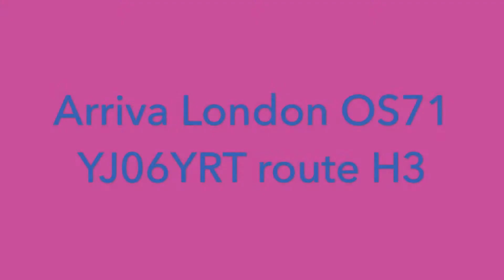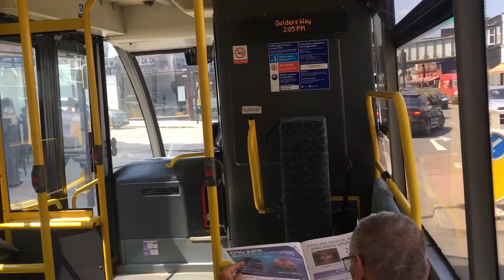Arriva London OS71 YJ06YRT route H3 (Last Day of Arriva/ Very slow on hills)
A London bus ride on route H3
From Golders Green - East Finchley
Operated by Arriva London
Bus Garage: Watford (GR)

From tomorrow route H2, H3 and 631 will be Operated by Metroline from Cricklewood

This was the final time route H3 went to East Finchley and back to Golders Green by Arriva.